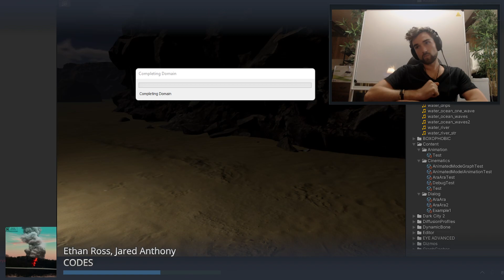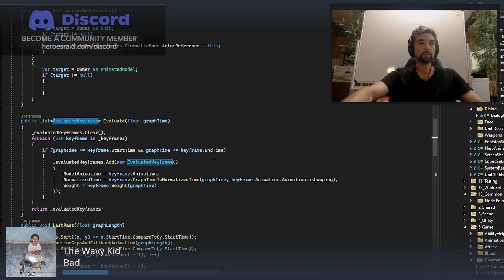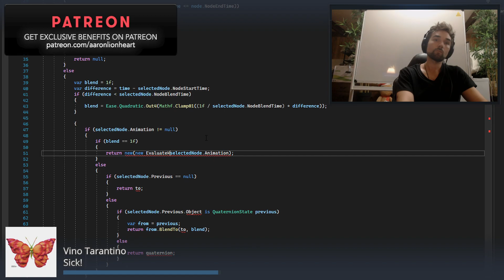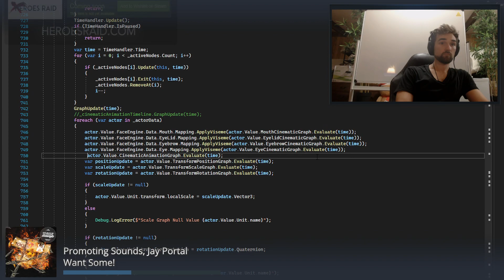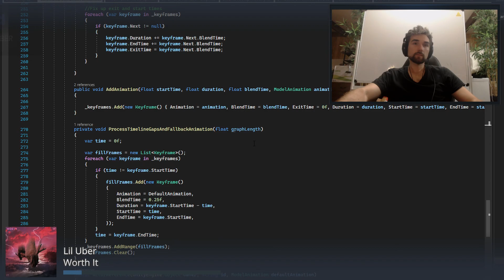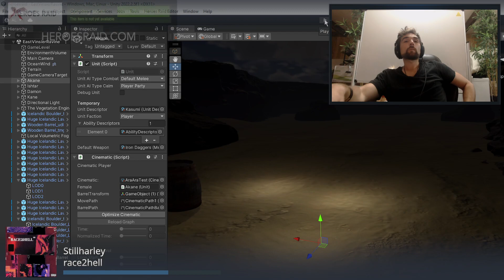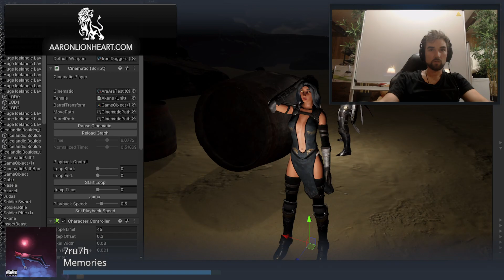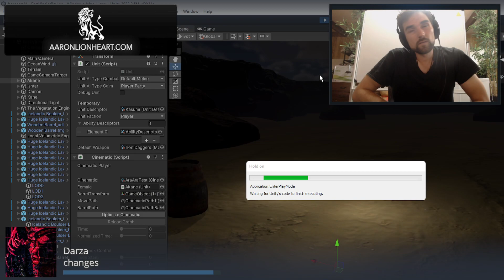Deterministic Animation In Unity Cinematics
Heroes Raid Development
This session is making the animation deterministic in a unity cinematic.

Heroes Raid, Unity Engine, C#

This originally aired live on Twitch.